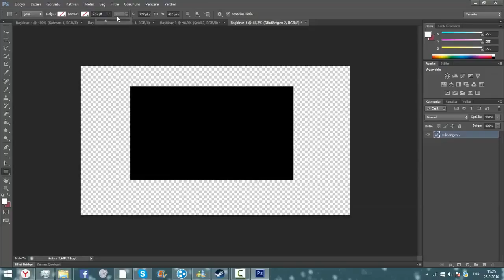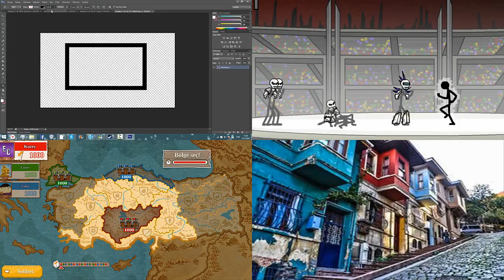Electro Crazy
Bu kanal size, bilgiler, eğlenceli montaj ve oyunlar vb. şeyler sunmak için var. lütfen abone olmayı unutmayınız. unutmadan: abone olan herkese çok teşekkürler :) ve, kanalın adı Electro Crazy değil, PatZ tm yakında onuda yapacağım :)